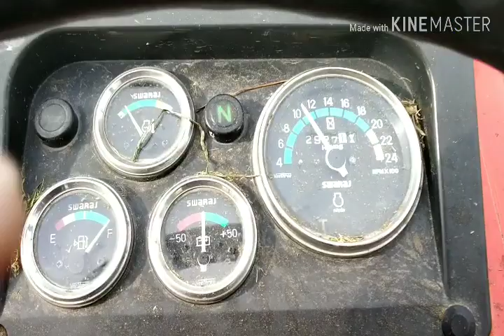Swaraj 855 ****/after market turbo/0 rpm drop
After market turbo
Decrease sound
Increase power
0 rpm drop on Amar chaff cutter